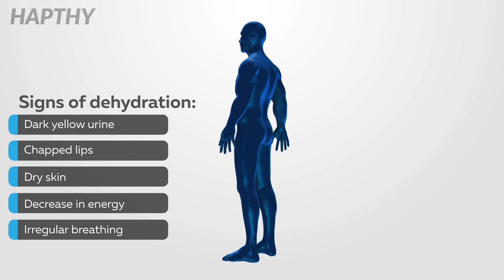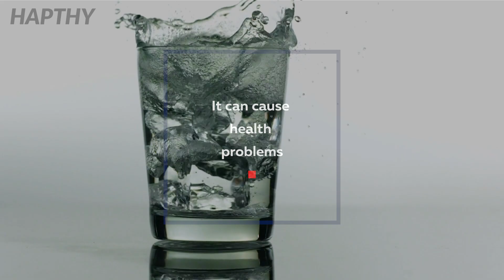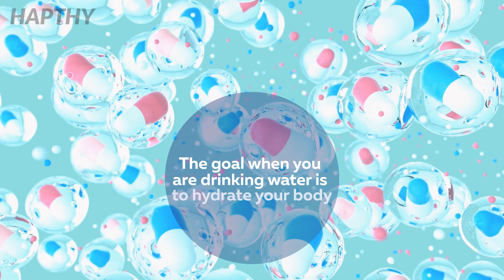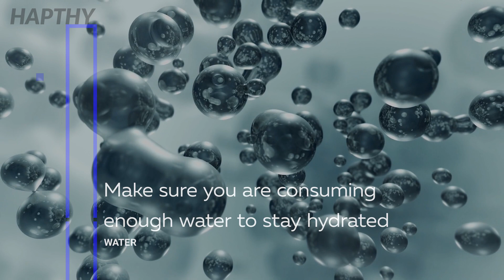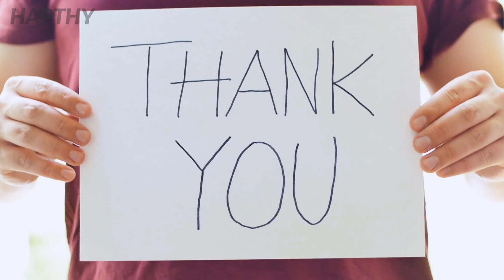Are You Drinking Water the Wrong Way?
Most people didn’t even know that you could drink water the wrong way. Yes, it is something that is essential to our lives, but one needs to make sure that they are drinking water correctly. There have been case studies that showed drinking water the wrong way could lead to serious health issues. Take a look at the 5 ways that people drink water incorrectly.

Timestamps:
Intro 0:00
Drinking Water While Standing 0:44
Drinking Too Much Water 1:15
Drinking Ice Cold Water 1:58
Gulping Down Water 2:51
Drinking Water Before and After Meals 3:30
Bonus Fact 4:03

Drinking Water While Standing. The most common way that people drink water incorrectly is because they are moving while drinking it. Consuming water while walking or running leads to your kidneys not being able to filter it properly. Naturally when you are in this position your muscles are tense, so drinking water becomes more difficult. It can also lead to your joints having pain and increased arthritis. It is recommended that when you are ready to drink water, that you do it sitting down and drink the water at a slow pace.

Drinking Too Much Water. A lot of people have the mindset that the more water they drink, the better. But that isn’t true. There are actually some cons to drinking too much water. When someone drinks too much water they are actually depleting the sodium in their body, which could be a bad thing. While it is important to maintain proper hydration throughout everyday, you don’t want to over hydrate your body. Drinking too much water could lead to an imbalance in your body and cause certain muscles to swell up. If you are worried about being dehydrated, make sure to watch out for signs throughout your body. These are the symptoms that your body will develop to let you know that you may be dehydrated, dark yellow urine, chapped lips, dry skin, decrease in energy, and irregular breathing.

Drinking Ice Cold Water. It is not recommended to drink ice cold water because it can actually cause health problems in your body. Drinking cold water can shrink your blood vessels which means your blood flow will not be pumping as well. Cold water can also solidify the fat in the food you eat. When ice cold water reaches your bloodstream, it can also go to the fat cells that are floating around and making them stay in your body longer. Ice cold water can also aggravate the arthritis in your joints, so it increases joint pain. Lastly, studies have shown that drinking ice cold water is known to slow down your heart rate which in some cases could be bad...

Gulping Down Water. This point is surprising to most people, but it actually does matter the rate that water enters your body. The goal when you are drinking water is to hydrate your body, but when the water enters your body too quickly, it will naturally flush it out. This in turn will leave your body still dehydrated. Naturally our stomachs have an acidic pH but our saliva has a basic pH and when we drink water, we’re helping flush that basic pH to balance out the acidic pH in our stomachs. Water doesn’t have to be gulped down, this isn’t a race. So take your time and slowly sip the water that you are drinking.

Drinking Water Before and After Meals. While enjoying a glass of water after your meal may be something that you enjoy, it actually can disrupt the digestive process that your body goes through. Water is something that balances out the stomach's pH, so if you are drinking water right after you finish a meal, it could lead to improper digestion. If your food isn’t properly digested, then your body won’t gain all the nutrients that it needs from it. Try drinking water during your meal or rinsing out your mouth after meals if you are looking to just get rid of the last bits of your meal from your mouth...[Please watch the video for the full list of Reasons You Are Drinking Water the Wrong Way]